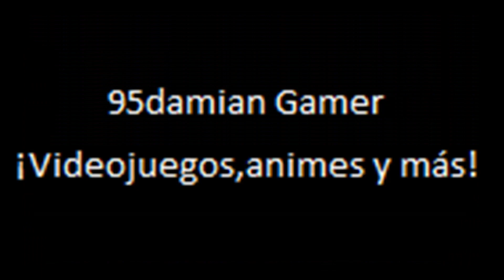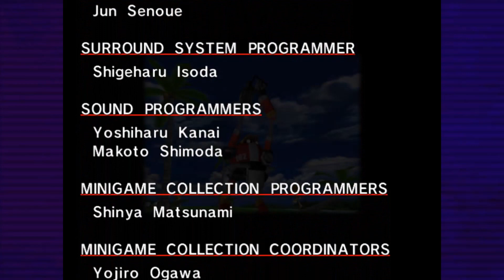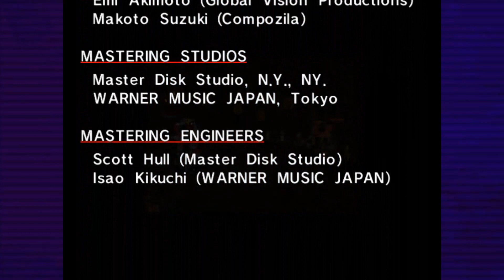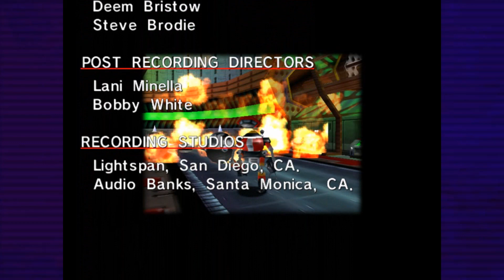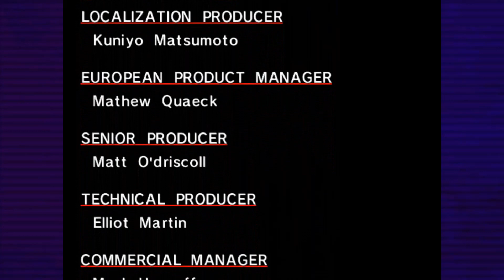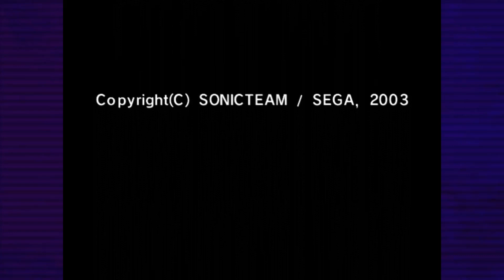Sonic Adventure DX PC Parte 18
¡Parte 18!
Historia de E-102 Gamma Parte 2/Final